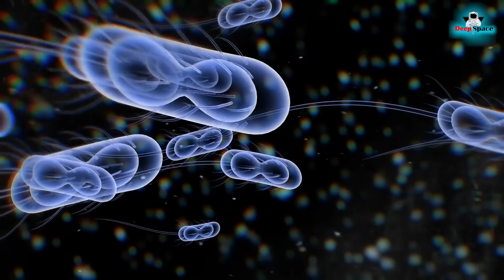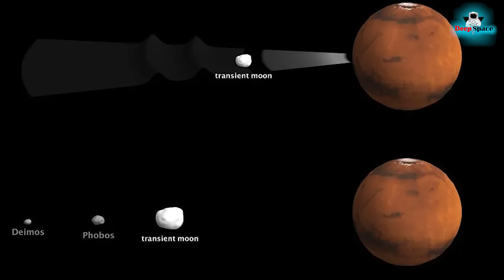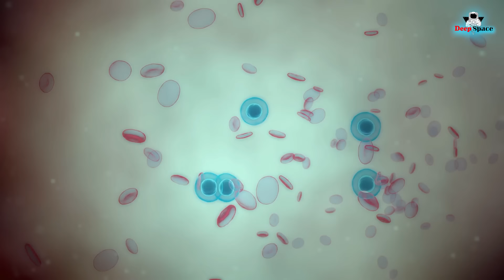Mars Was Once THRIVING with Life - What Went WRONG? | मंगल ग्रह से जीवन आखिर कैसे नष्ट हुआ था ?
मंगल ग्रह से जीवन आखिर कैसे नष्ट हुआ था ? | How was life lost from the Mars ? Last Life on Mars#deepspace
मंगल ग्रह पर जीवन के नष्ट होने के कई संभावित कारण हो सकते हैं। वैज्ञानिकों के अनुसार, यहाँ कुछ मुख्य कारण हैं:

जलवायु परिवर्तन: मंगल का वातावरण एक समय पर अधिक गर्म और नमी वाला था, लेकिन धीरे-धीरे इसका वातावरण पतला हो गया। इसके कारण जल का स्थायी रूप से गायब होना संभव है, जिससे जीवन की संभावनाएँ कम हो गईं।

वायुमंडलीय क्षय: मंगल ग्रह का वायुमंडल बहुत पतला है, और इसका कोई मजबूत मैग्नेटोस्फीयर नहीं है, जो इसे सौर हवाओं और ब्रह्मांडीय विकिरण से बचाता। इससे धीरे-धीरे इसका वातावरण खो गया, जो जीवन के लिए आवश्यक था।

जल की कमी: यदि मंगल पर पहले जीवन था, तो जल की कमी ने उस जीवन को प्रभावित किया। अब, ग्रह की सतह पर बहुत कम तरल जल है, और अधिकांश जल बर्फ के रूप में या भूमिगत है।

सौर विकिरण: मंगल ग्रह की उच्च सौर विकिरण स्तर ने भी जीवन के लिए परिस्थितियों को मुश्किल बना दिया। विकिरण से जैविक सामग्री को नुकसान पहुँच सकता है।

इन कारणों के चलते, मंगल ग्रह पर जीवन की संभावनाएँ धीरे-धीरे खत्म हो गईं। हालाँकि, वैज्ञानिक अभी भी इस बात की खोज कर रहे हैं कि क्या वहाँ पहले जीवन का अस्तित्व था और क्या भविष्य में वहाँ जीवन के लिए परिस्थितियाँ फिर से बन सकती हैं।